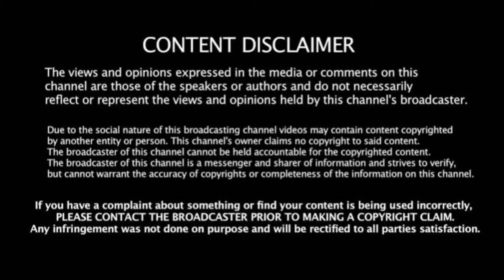DC vs GT: அதிர்ச்சி ரிசல்ட்! உறுதியான CSK -வின் Play Off! வெளியேறிய 3 அணிகள்!